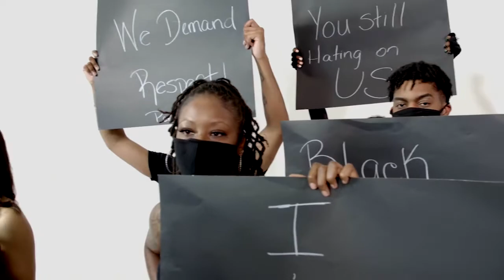MONTEL MUSIC VIDEO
A JACKSON GROUP PRODUCTIONS ...
these are some of the projects that we were fortunate enough to work on